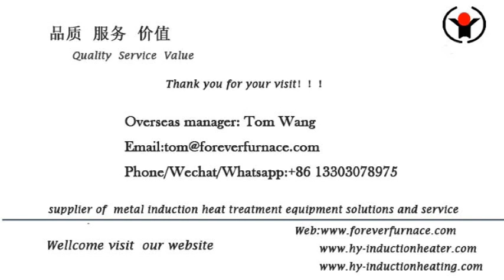steei pipe induction hardening process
We are professional square steel pipe induction hardening process, induction annealing machine induction heating machine, long pipe induction hardening and tempering machine, steel bar induction heating furnace for forging, steel billet induction heating furnace , steel bar ,steel plate induction heat treatment furnace, steel pipe induction quenching and tempering furnace Billet induction preheating furnace manufacturer